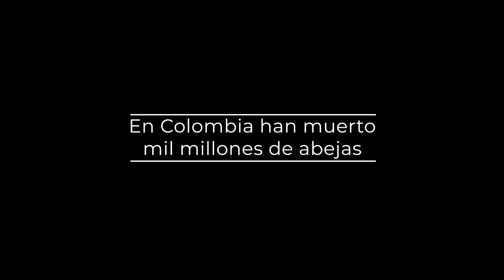Las abejas se están muriendo ¿cuál es la razón? | RCN Radio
Carlos Brand realizó una una investigación sobre la muerte de abejas en Bogotá. ¿Cuál es la razón?